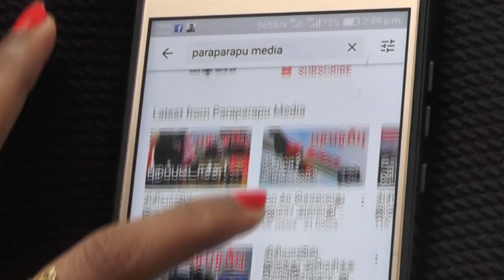பக்கா அமெரிக்க தந்திரம்: உளவுத்துறை தலைவர் குடும்பத்தோடு எஸ்கேப்! அடுத்தது நீங்களா? | Venezuela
The United States has lifted punitive financial sanctions on the country’s intelligence director, who left his post on April 30. General Christopher Figuera became director of the Bolivarian National Intelligence Service (SEBIN) in October 2018. SEBIN is Venezuela’s primary intelligence agency and has a dual domestic and international role.

Direction : Rishie